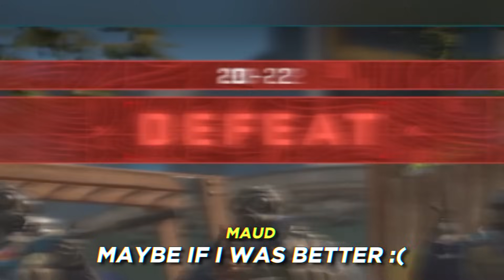53 KILLS AND I STILL LOSE???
Instantly trade your items and upgrade your inventory for Dota 2, CS2, TF2 & Rust at the lowest market prices